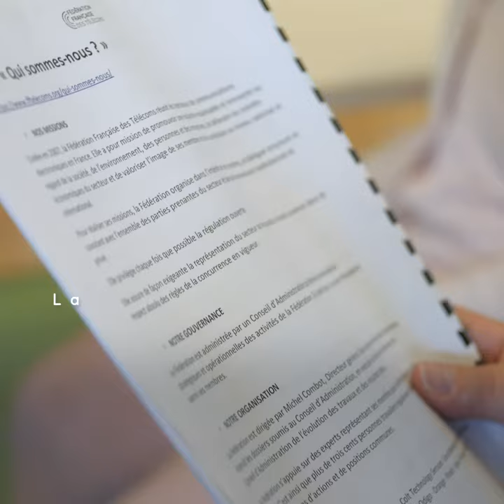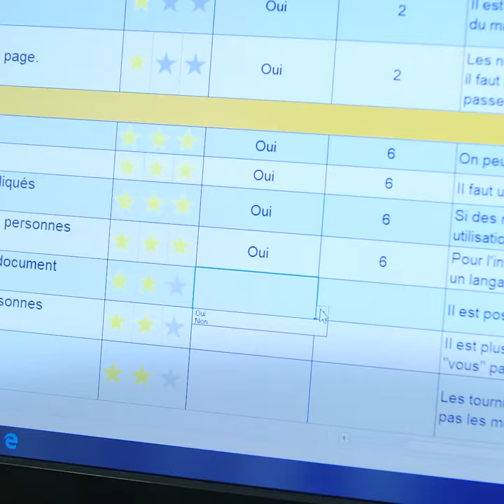Reportage sur l'atelier FALC de l'association Avenir APEI